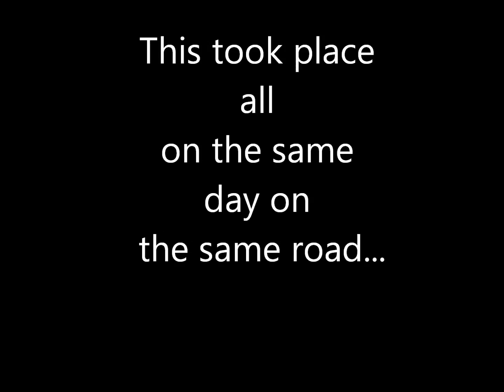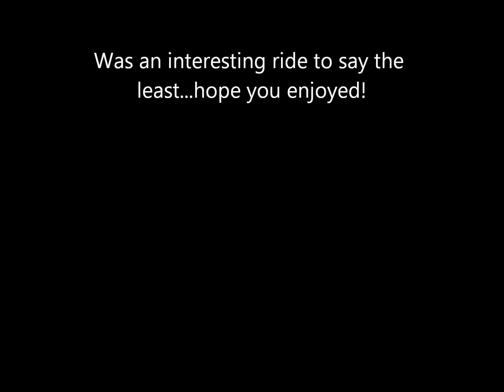Kawasaki ZX6R surprises along the way...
This happened earlier this summer all on the same road on the same day...